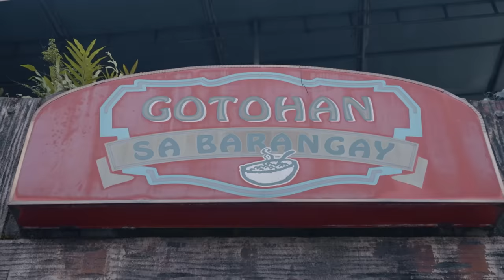TRADITIONAL FILIPINO OFFAL SOUP | GOTONG BATANGAS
What makes Goto Batangas different from your usual rice porridge? The highlight of this comforting bowl of soup is the slow-cooked beef innards like tripe, liver, and tendon that takes hours to tenderize using traditional methods. While our usual goto in Manila uses glutinous rice as one of its main ingredients, the classic Batangas goto is more of a soup that is packed with offal and is best served with steamy rice on the side.

Kuya Oliver’s Gotohan in Batangas is a household name in the area when it comes to the hearty bowl of goodness. Find out what makes it a staple for rainy evenings in the Philippines and how this humble joint makes use of all the parts of up to two full cows daily to make their specialty dish.

Oliver’s Gotohan - Brgy. Mabalanoy, San Juan, Batangas

Jump to:
(0:00) Intro
(0:45) What is Goto Batangas?
(2:00) Kuya Oliver's Gotohan
(4:28) Making Goto Batangas
(8:00) The Challenges
(8:35) The Inspiration
(10:12) Outro

Interns:
Spenz Myles Serrano
Mary Zarrahmaiden Cabrera
Alyssa Gwyneth King
Christine Crisostomo